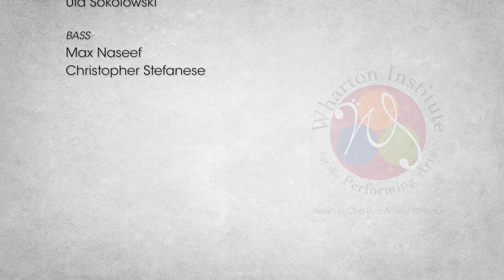Korean Folk Song arr. Deborah Baker Monday: Arirang / New Jersey Youth Symphony • Sinfonia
New Jersey Youth Symphony Sinfonia
Nevena Bojovic, Conductor

TRADITIONAL KOREAN FOLS SONG. Arirang
arr. Deborah Baker Monday

The New Jersey Youth Symphony is a program of Wharton Arts.

Wharton Arts’ mission is to offer accessible, high quality performing arts education that sparks personal growth and builds inclusive communities.

Wharton Arts’ vision is for a transformative performing arts education in an inclusive community to be accessible for everyone.